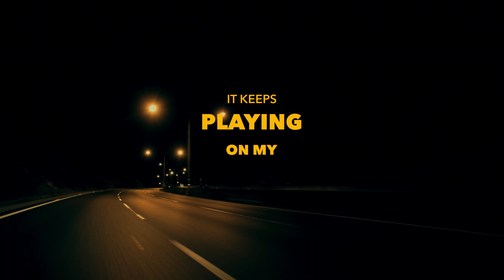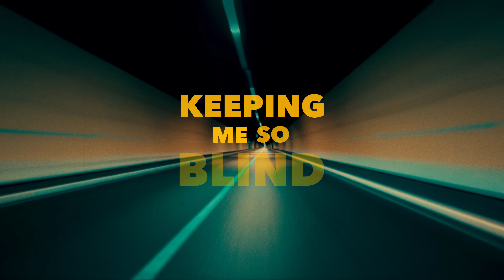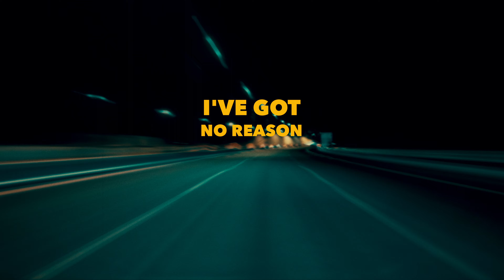WAN - MOVING FORWARD (Lyric Video)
\\\ WAN ///
New album out now!

Official Lyric Video for "Moving Forward" by WAN.
WAN's new single "RUN" out now.

Credits:
Editor: Ruben Nox
Lyrics Animation: Ximena Vilcarima

Lyrics:

Never got to leave my past behind
It keeps playing on my mind
Kept on thinking I would feel alright
But it wasn't on my plans
Thought the answers were lying around
Somewhere hiding in plain sight
Lived my life in silence
But enough is enough

I don't want to save the world
As time goes by and I just stare
I don't want to stay behind
Fall down, get up, but never fly

Caught inside the motion
Only getting by
What a wasteful notion
What a waste of time
It's the first step forward
No more turning back
Open up the blinds
Thank you goodnight

Felt you leaving in the morning
Thought I was losing my mind
Those weak regrets and feeling lonely
Saying hey, I'm leaving, running, drifting away

I can live without the phantoms
Screaming at my back
I can sing and pour my lungs out
No more playing hide
I can throw away the shadows
Keeping me so blind

Look for the way out
Take all these walls down
Turning around when facing the ground
Heartbeat sounds so loud
These words are strong now too

Up the River
Soft And hollow
I've got no reason to believe the rain won't follow

Up the River
Soft And hollow

Silent River
Strong And hollow

Up the River
Soft And hollow
I've got no reason to believe that you won't follow